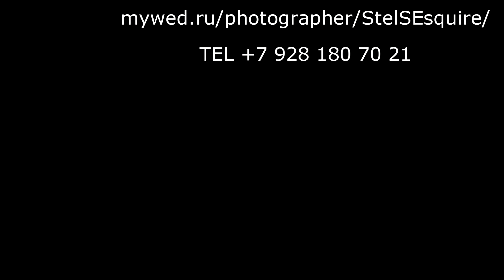Wed Женя+Наташа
Wed
Женя+Наташа
Шахты
2012